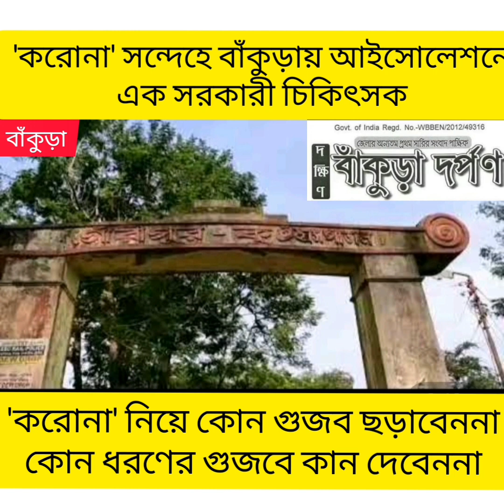'করোনা' সন্দেহে হাসপাতালে চিকিৎসক। নমুনা সংগ্রহ করে পরীক্ষার জন্য পাঠানো হয়েছে